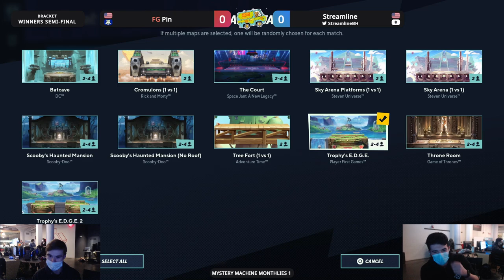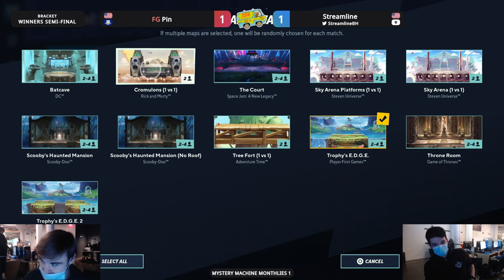Mystery Machine Monthlies 1 Winners Semis Pin (Jake) vs Streamline (Bugs) MultiVersus Tournament